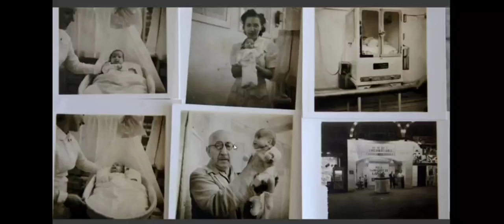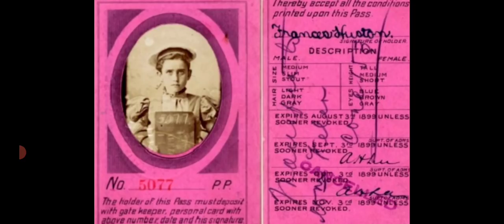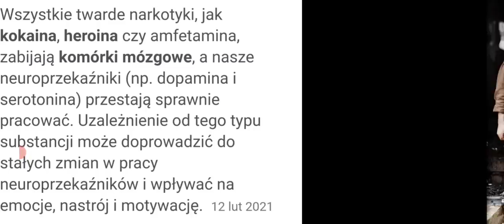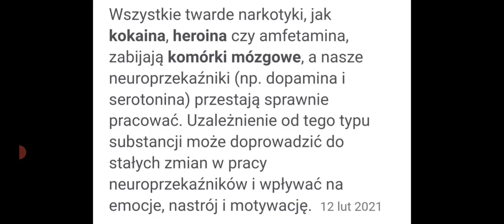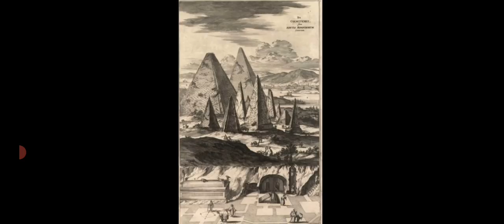Prawdziwa historia Polanów w Pigułce. cz.5.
W dzisiejszej czesci historycznej zbieramy w pigułkę wiedzę, którą zebraliśmy na przestrzeni ostatnich lat. To na niej i dostępnych nam danych opieraliśmy się jak zawsze, jednak należy pamiętać, że są to jedynie nasze wnioski wyciągnięte z różnych źródeł ale i z własnych poglądów.
Dzisiejszy film mówi o wydarzeniach po III ataku kataklicznym. Tematy , które poruszamy to:
- tworzenie systemu
- produkcja cywilizacji, invitro, dzieci z labo
- przykrywka taśmowej produkcji "ludzi"
- sierocińce, wystawy dzieci przedwcześnie urodzonych i pociągi sierot
- wykorzystywanie dzieci do pracy
- narzędzia buntownicze
- skąd amnezja u Polanów?
- handel środkami odurzającymi i otumaniającymi na skalę światową
- religia opium dla mas
- wojny o opium
- Krym, jak ważny jest?
Te i inne tematy poruszamy w powyższym materiale.
linki:
ten i powyższy od amerykańskiego twórcy o sierotach i wystawach wczesniaków
podziemne piramidy na Krymie od Alex Thayer.
jak można nauczyć się dostrzegać aurę.
Z racji, iż nasza ekonomiczna sytuacja, mimo że mieszkamy w Holandii diametralnie się pogorszyła na powrót umieszczamy komunikat dla osób pragnących wspomóc naszą działalność .
Wsparcie KTV z dopiskiem DAROWIZNA na konto : Mariusz Szczytyński  LT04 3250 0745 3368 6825
W razie problemu proszę wpisać BIC: REVOLT21.
Z zagranicznych kont bez prowizji. Proszę nie przesyłać z polskich kont, niestety zostaliśmy wprowadzeni w błąd , okazało się, że prowizje są.
Konto holenderskie :
Mariusz Szczytynski NL 10INGB 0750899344 z dopiskiem GESCHENK
SWIFT /BIC : INGBNL2AXXX
Za ewentualne dary serdecznie dziękujemy.